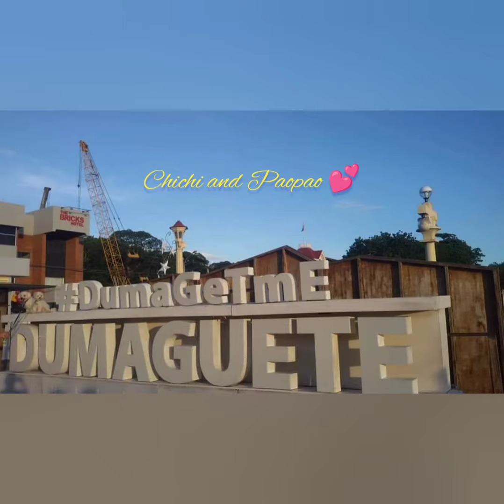Maltese Dogs Growing Up